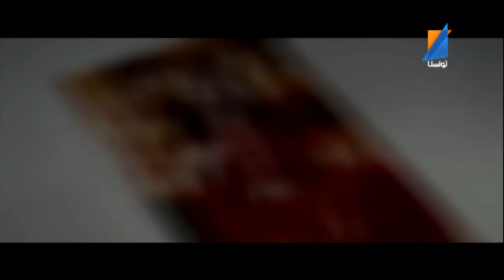STARTIME EPS 52 Houda slah Tunissna Tv mpg